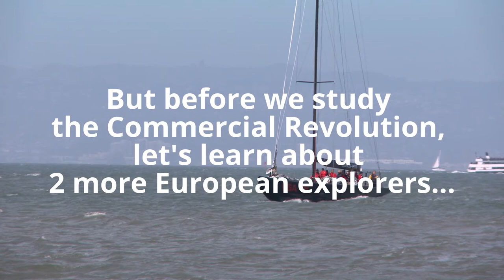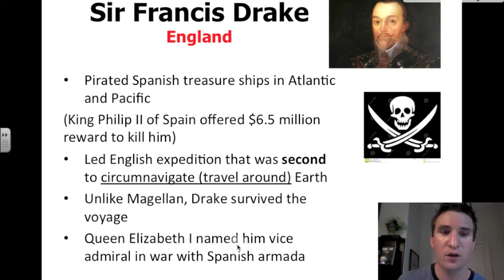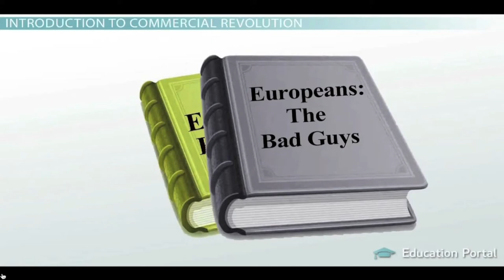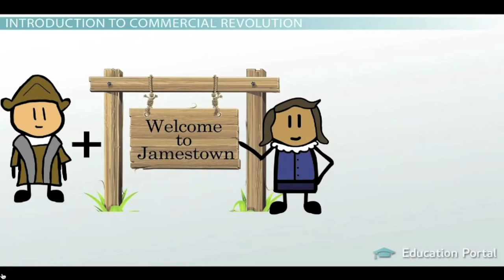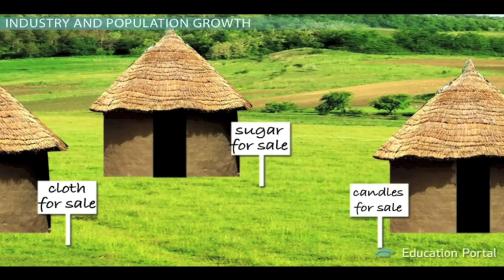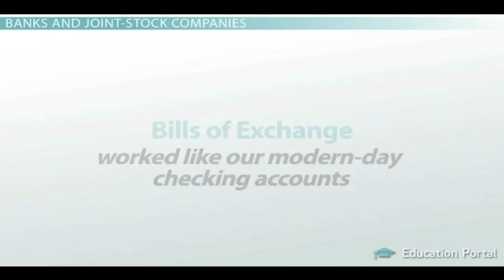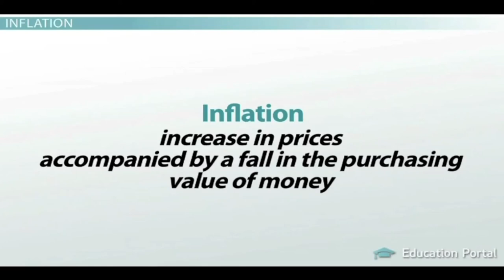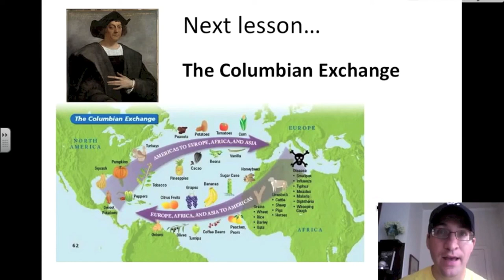WH2 - Unit 3, Lesson 2 - '16-'17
World History II VidNotes video - Charlottesville (Va.) High School
Lecturer: Mr. Mathew J. Deegan